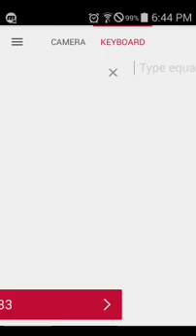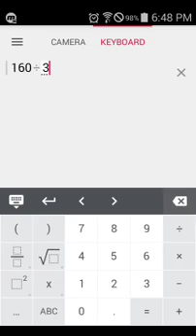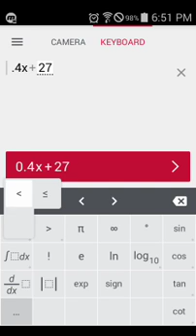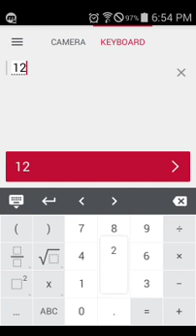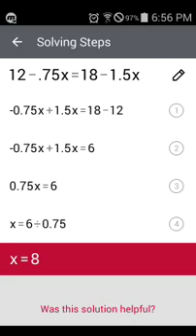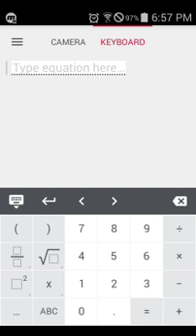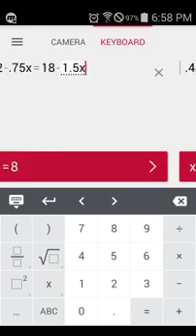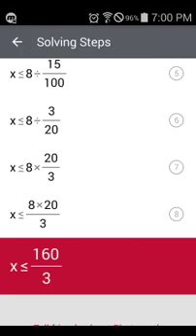Algebra HW yaay!